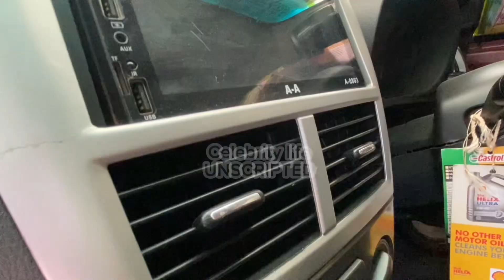ALIENSKIN unscripted.’Alienskin’s True love Reaveled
ALIENSKIN has true love and here is the lover.